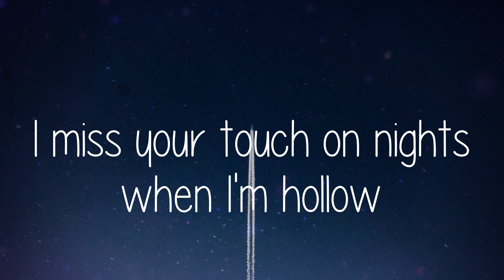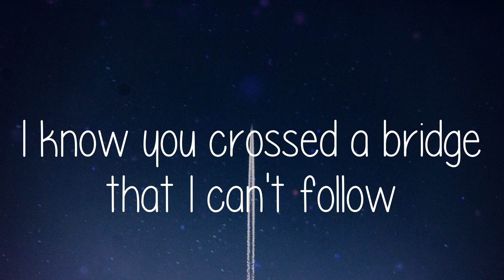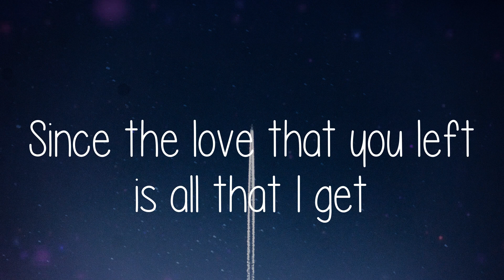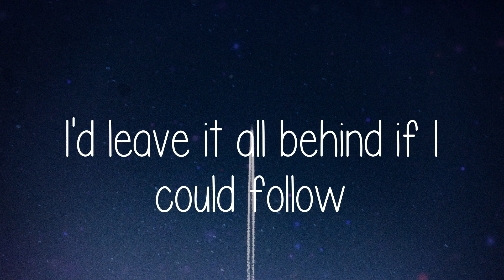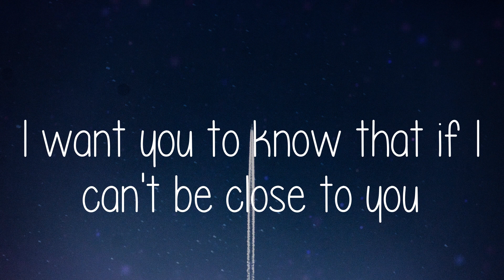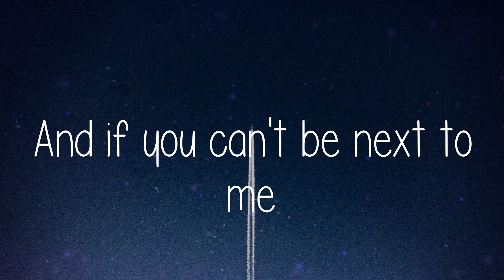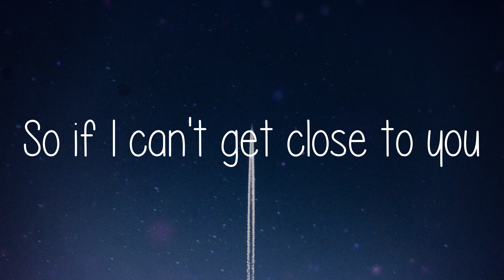Ghost - Justin Bieber (Lyrics)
Whoa
Na, na-na
More than life
Oh